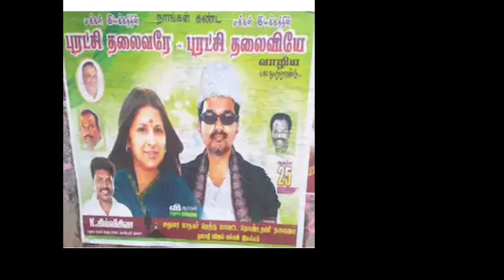Actor Vijay m.g.r poster in madurai by Vijay fans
In this video we talks about the actor Vijay viral poster in madurai by actor Vijay fans